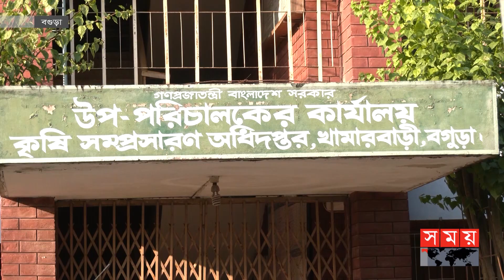ব্যবসায়ীদের শঙ্কা থাকলেও আলুর বর্তমান দামে সন্তুষ্ট কৃষক | Bogura News | Potato Export | Somoy TV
বগুড়ায় এবছর আলুর উৎপাদন কম হওয়ায় বিদেশি ক্রেতাদের চাহিদা অনুযায়ী আলু রফতানি করতে পারছেন না ব্যবসায়ীরা। তবে কৃষি বিভাগের দাবি,লক্ষ্যমাত্রা পূরণ না হলেও উৎপাদন ভালো হওয়ায় লাভবান হচ্ছে কৃষক। আর দেশের বাজারে দাম চড়া থাকার কারণেই রফতানি কমছে।